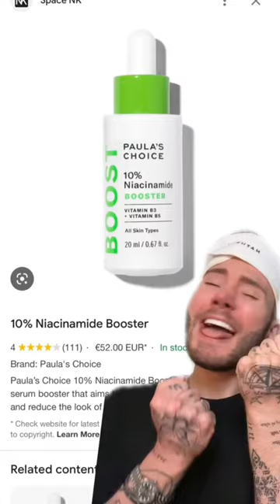LET ME KNOW WHAT YOU THINK!😱